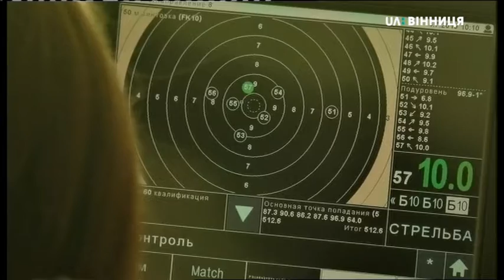04.07.2019. Новини. 17:00